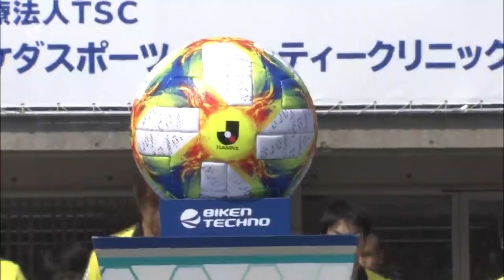【公式】ハイライト：アビスパ福岡vs京都サンガＦ.Ｃ. 明治安田生命Ｊ２リーグ 第3節 2019/3/9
2019年3月9日（土）に行われた明治安田生命Ｊ２リーグ 第3節 福岡vs京都のハイライト動画です。

アビスパ福岡  0-1 京都サンガＦ.Ｃ.
京都：黒木　恭平[71']